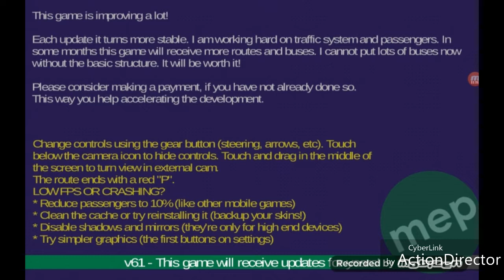BRT PROTON BUS SIMULATOR #17 Mercedes Benz VIP2 LOUD KICKDOWN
Salut tout le monde je reprend les vidéos et merci pour les 50 abonnés ça me fait plaisir